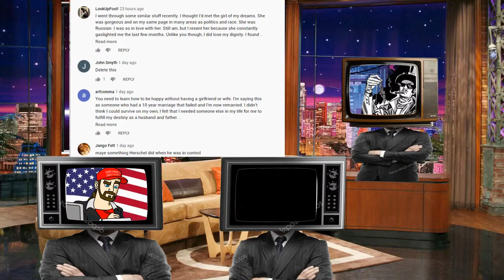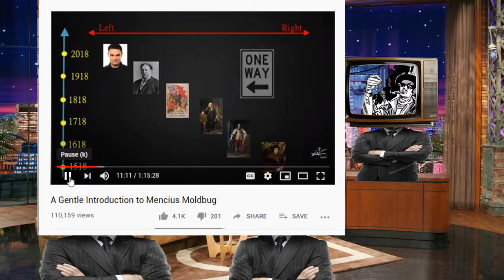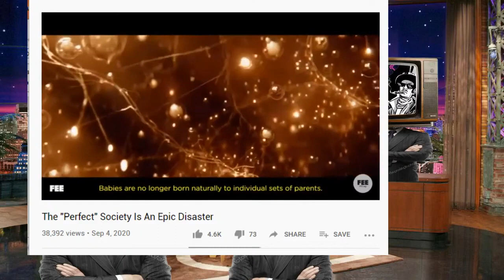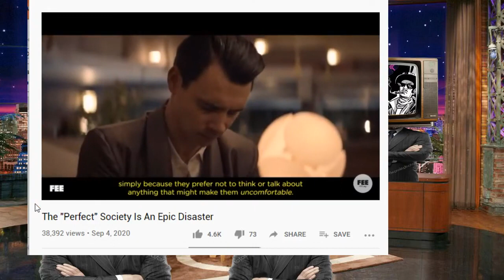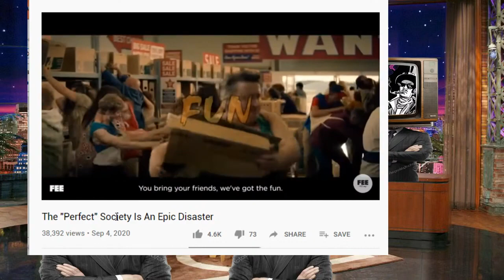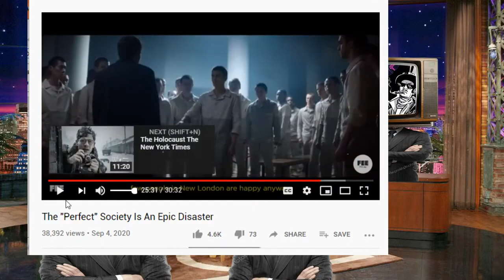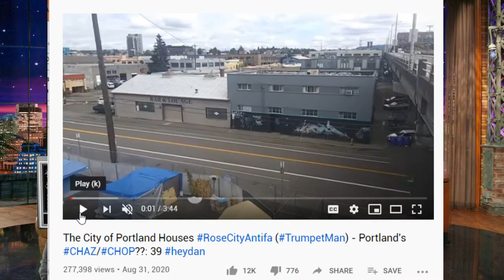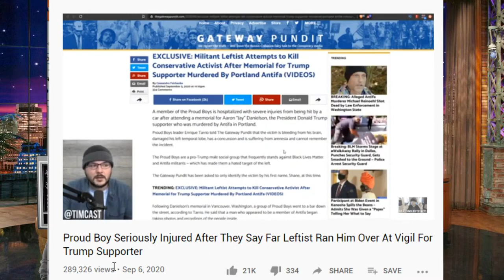(Reupload )The Digital Renegade Podcast The Bonnie Situation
~~~Sources~~~
~~~Music~~~
Guilty - L.A. Noire Soundtrack

~~~The Cheese Cake was a Lie~~~

~~~Books For dating~~~

~SB145

~~~Portland Strategy~~~